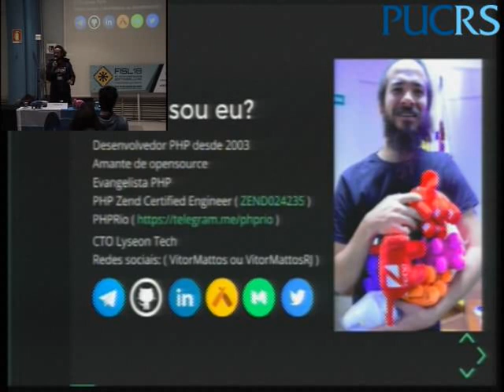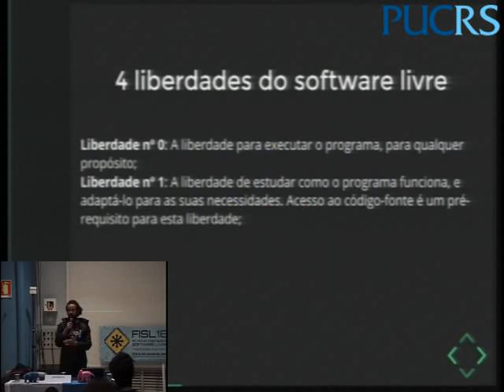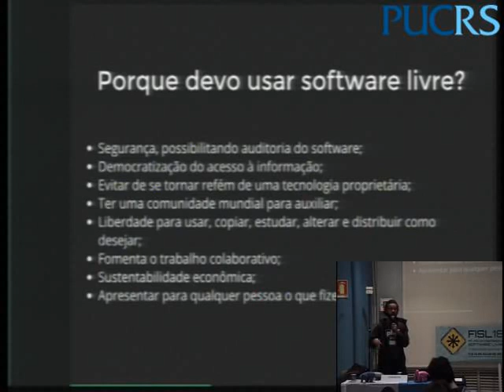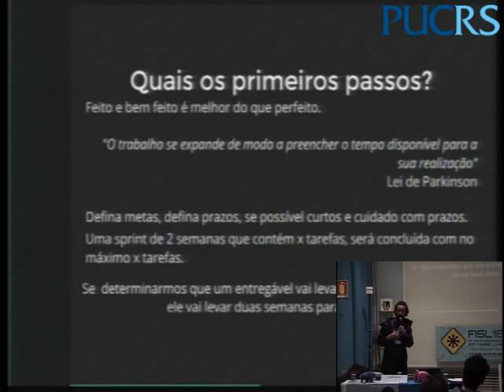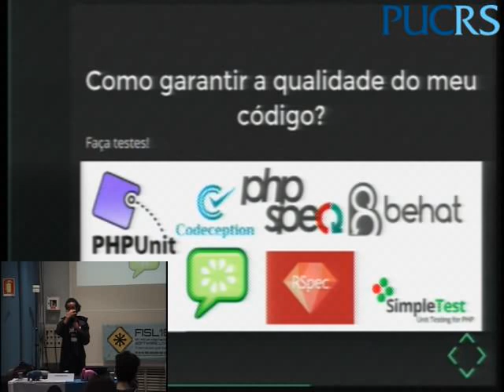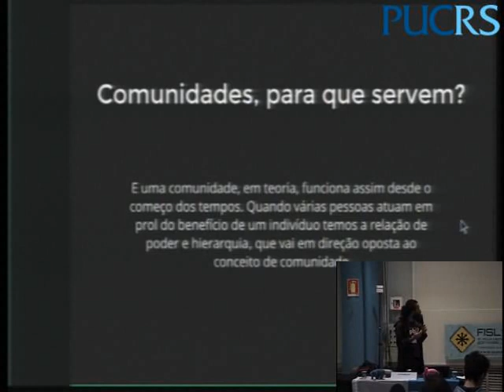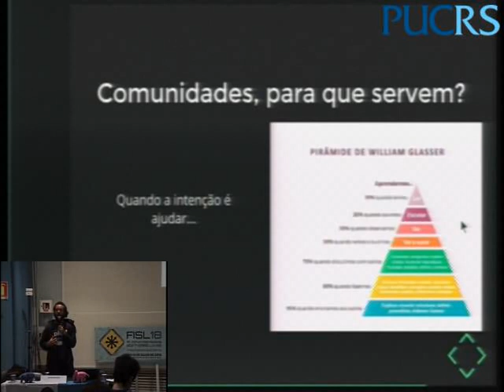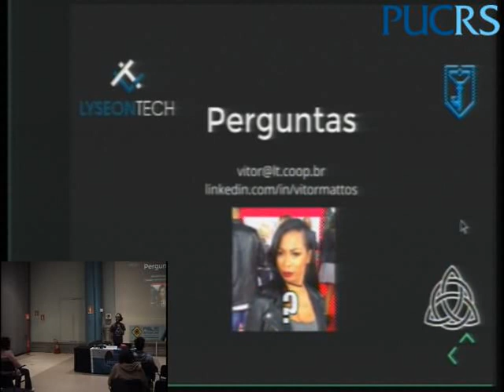Contribuindo e criando software livre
O que é software livre? Tem diferença entre software livre e open source? Como devo iniciar um projeto de software livre em PHP? Qual licença devo utilizar em meu projeto? Como garantir a qualidade do meu código?

Após esta palestra você certamente saberá como criar um projeto livre. Abordaremos diversas dicas como: padrões de código, diversos tipos de testes e ferramentas para testes, análise de sintaxe, como documentar um projeto de forma saudável evitando retrabalho, distribuição do seu software, como interagir com outros profissionais.

Vitor Mattos